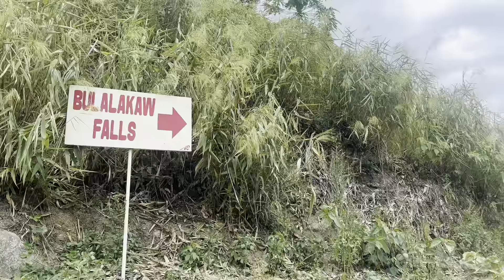Bulalakaw Falls in LA UNION